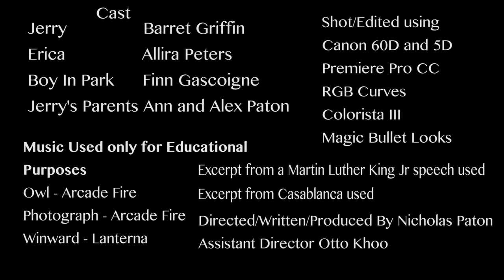Balloon - Short Film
Balloon created/written/directed by Nick Paton, Starring Barret Griffin as Jerry and Allira Peters as Erica. Balloon as Mary Balloon.
Assistant Director Otto Khoo
Selected for NSW Art Express
Nominated as a finalist in the Robin Anderson Film Festival
Shot on a Canon 5D Mark III and a Canon 60, 50mm f/1.8 and 17mm
Using a DJI Ronin M for those beautifully smooth shots.
Edited in Premiere Pro CC and colour graded using Premiere, Colorista II and Magic Bullet Looks.
Balloon was a result of a previous short film before that we had to scrap which was completely different. We went back to think of a new idea especially having a bit of a deadline and Balloon was born. Despite having several issues with getting together a crew and people pulling out we were able to throw this together. When elaborating upon the idea I decided to touch upon many social issues and topics of todays meaning of love, but in retrospect I really just came up with the idea of it when thinking, okay "Man falls in love with. ". Ideas don't have to be complicated to hit the heart, simplicity can create beauty and thats what we went for here.
Today’s television, media, law and various institutions try and give contradictory meanings of what it means to be in love giving people such as teenagers false perceptions of relationships. If love is so powerful why is it that it is so fragile? In my short film balloon, I use a balloon to hold the characteristics of love and how like a balloon it could fly away at any time, it could pop due to to much air or because of some outside influence.
I see the main character, Jerry as someone who after a breakup has no other option but to objectify and create his own source of love perhaps trying to latch onto something which he knows will not say no to him. I realised whilst making this short film in todays day and age with gay marriage being legalised, anyone can love and will love despite gender/age/ethnicity/beauty even if it isn’t a romantic love, but the question is will you be accepted for that love?
Love is within human nature but what I wanted to provoke within this short film was a sense of empathy to men and women to form their own ideas and opinions of what love truly is. I was inspired visually by Spike Jonze’s ‘Her’ and I was also inspired by Seth Worley’s short film ‘Real Gone’.
Made in Sydney Australia